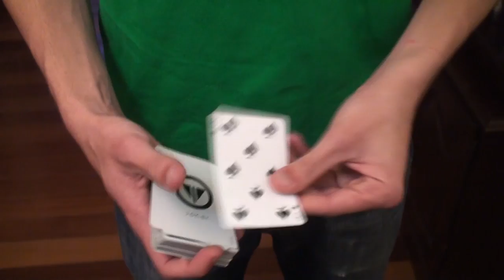Panini [Performance | HD]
Uma carta é seleccionada, e colocando o "Ás" entre os dois jokers, o "Ás" transforma-se na carta seleccionada.

*Façam thumbs up, comentem, partilhem e subscrevam!